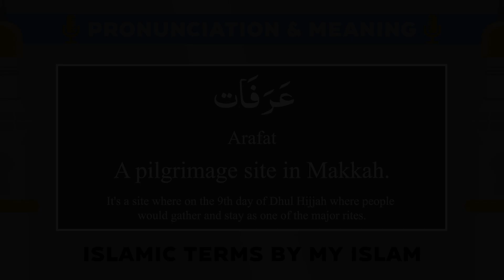Arafat Pronunciation and Meaning - Islamic Terms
Arabic:
عَرَفَات

Transliteration:
Arafat

Translation:
A pilgrimage site in Makkah

Longer explanation:
It's a site where, on the 9th day of Dhul Hijjah people would gather and stay as one of the major rites.